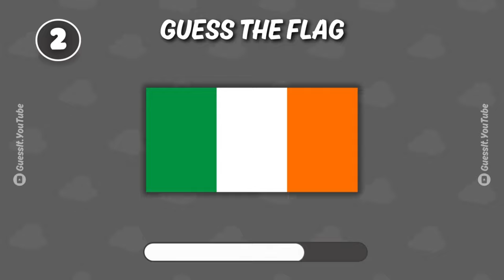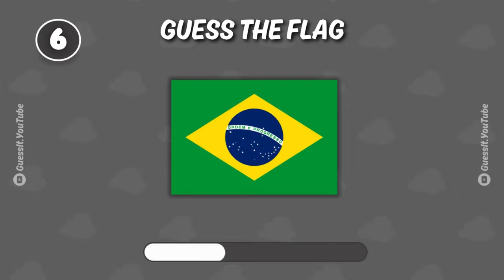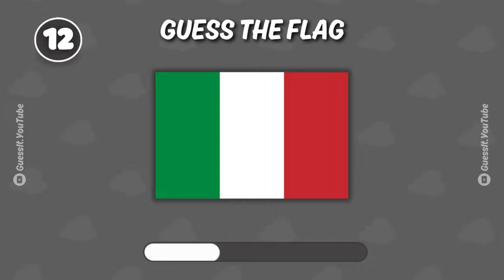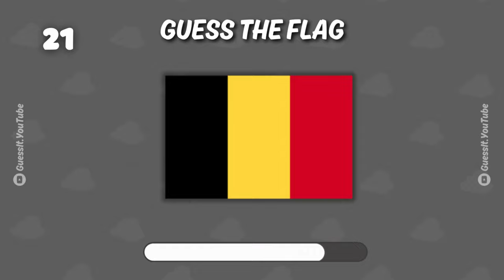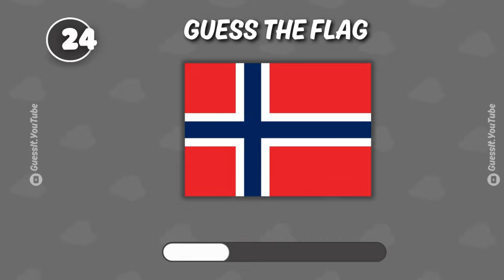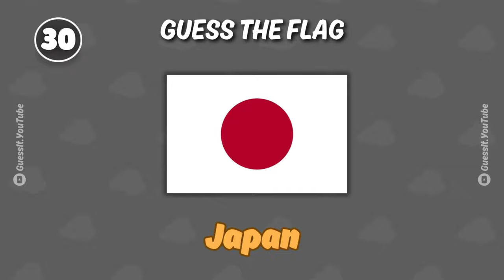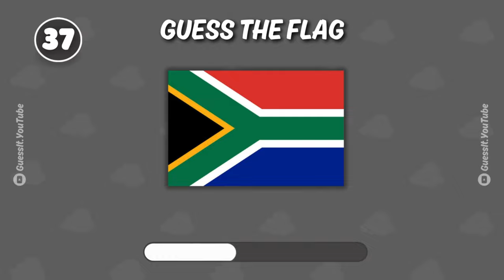GUESS The Flag | GUESS THE FLAG QUIZ !! 👀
GUESS The World Flag | GUESS THE FLAG QUIZ !! 👀🍿